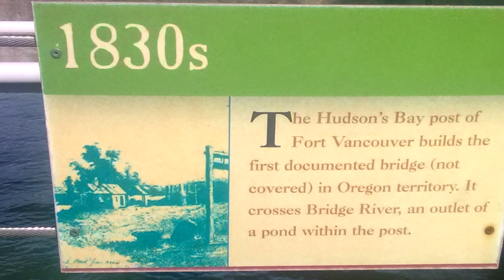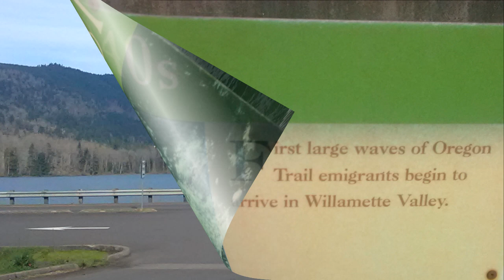I WILL WAX MY BACK, You Can HELP HURT ME.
And i WILL WAX MY BACK.
Updates Every Tuesday on BALANCE .
I want this Kayak, If you Don't Hurry. I will Buy it and NO WAX.

Any Amount Donated will get a Shout OUT.